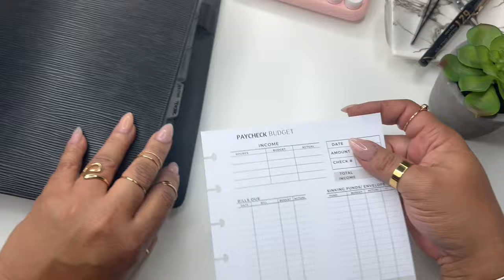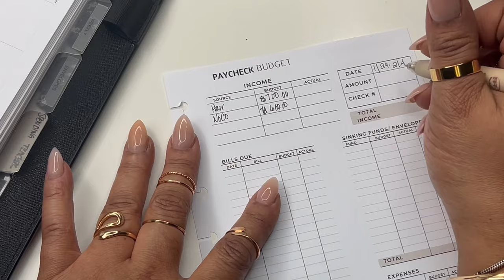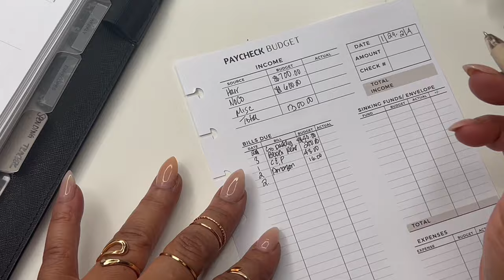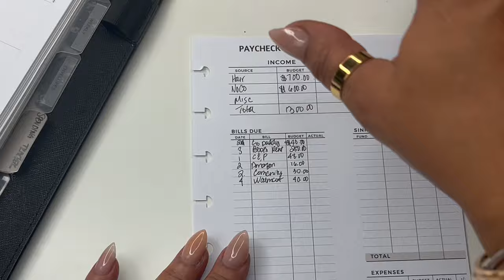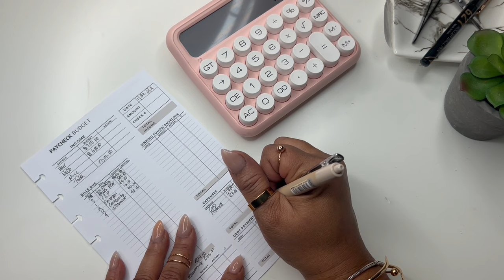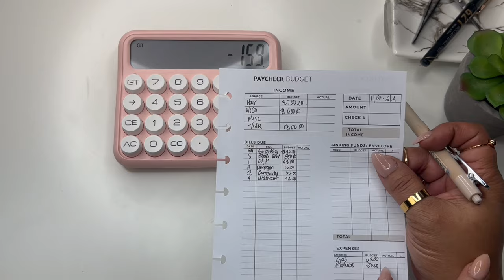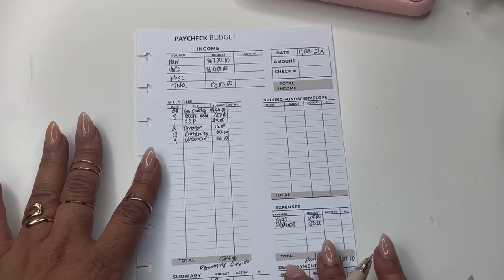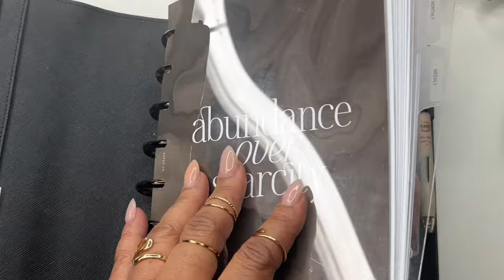WEEKLY BUDGET | LOW INCOME BUDGET | SELF EMPLOYED INCOME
Hey friends!
I'm back today with my weekly budget!